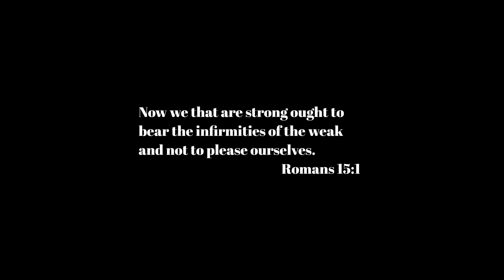mafia 1 intro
Mafia 1 Original Game Intro, but 100 years later. Created and edited in Rockstar Editor by Albert Yakubov.
Original takes place Lost Haven, possibly New York. Current remake is taking place in the city of Los Santos, Which appears to be LA. Here are first 3 minutes of my movie.
First Interview with the detective is next to come.